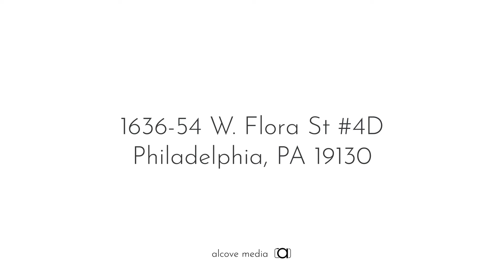1636-54 W FLORA ST - D LAYOUT - GIRARD FLATS - STUDIO